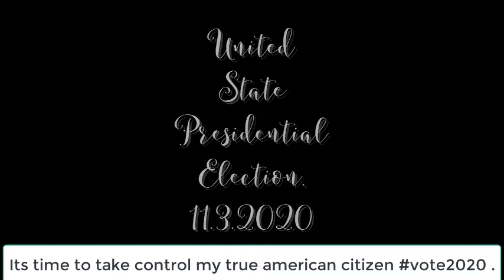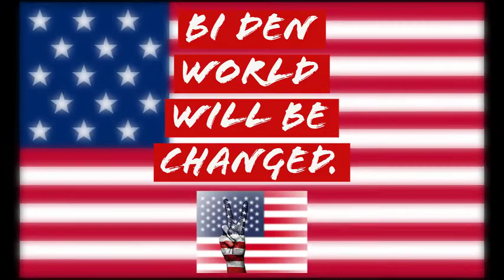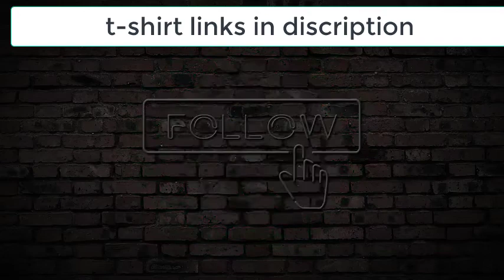Vote 2020 music | US election |Trump vs Biden | Taking Control | Music You Love 3000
Listen , Feel, Love  And Repeat.

The 2020 United States presidential election is scheduled for Tuesday, November 3, 2020. It will be the 59th quadrennial presidential election. Voters will select presidential electors who in turn will vote on December 14, 2020, to either elect a new president and vice president or reelect the incumbents Donald Trump and Mike Pence respectively.
 The series of presidential primary elections and caucuses were held from February to August 2020. This nominating process is an indirect election, where voters cast ballots selecting a slate of delegates to a political party's nominating convention, who then, in turn, elect their party's nominees for president and vice president.

Donald Trump, the 45th and incumbent president, won the Republican primary in overwhelming fashion. Former Vice President Joe Biden became the presumptive Democratic nominee, and on August 11, 2020, announced that his running mate would be Senator Kamala Harris. Libertarian Party nominee Jo Jorgensen secured her party's nomination at a virtual convention on May 23, 2020, with her running mate, Spike Cohen being chosen shortly thereafter, while Green Party nominee Howie Hawkins secured his party's nomination on July 11, 2020, along with his running mate Angela Nicole Walker.

Biden and Trump are respectively the oldest and second-oldest major party presumptive presidential nominees in U.S. history;[b] and if either of them is elected and inaugurated, they will also become the oldest serving president presuming they serve out their term. If Jorgensen is elected, she would become the first female president of the United States. The winner of the 2020 presidential election is scheduled to be inaugurated on January 20, 2021.

Vote 2020 | us election | election 2020 |Trump vs Biden | Vote anthem 2020 | Taking Control |  Music You Love 3000
Music for Party
Music for Drive
Music for Running
Music for Fun
Music for Love
Music for Unity
Music for Harmony
Music for Human
Music for run
Music for riding
Music for cycling
Music for trekking
Music for bar
Music for house party
Music for edm
Music for pump up
Music for twitch
Music for him
Music for her